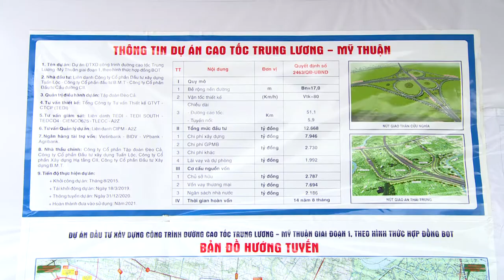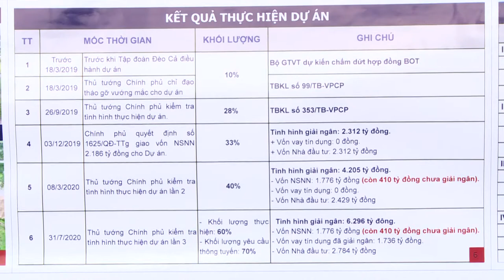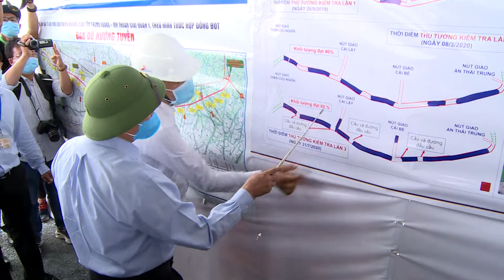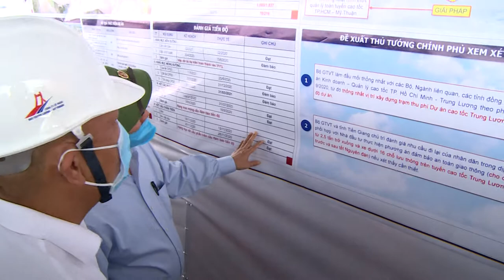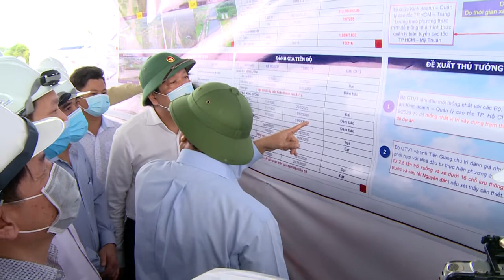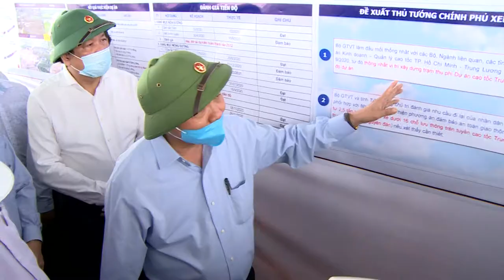Cao tốc TP HCM Trung Lương Mỹ Thuận Chưa thống nhất được vị trí đặt trạm thu phí